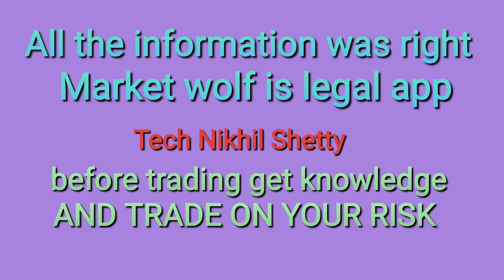MARKET WOLF NEW RULE OF REFFER AND EARN April 2023 new update of market wolf 😍 319.85 IN 2 MONTH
Market wolf 🐺 App link 👇of signup